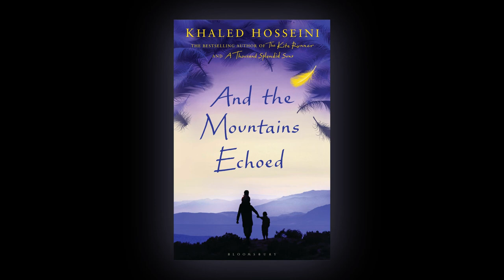Khaled Hosseini talks about his new novel 'And the Mountains Echoed'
So, then. You want a story and I will tell you one...

Afghanistan, 1952. Abdullah and his sister Pari live with their father and stepmother in the small village of Shadbagh. Their father, Saboor, is constantly in search of work and they struggle together through poverty and brutal winters. To Abdullah, Pari - as beautiful and sweet-natured as the fairy for which she was named - is everything. More like a parent than a brother, Abdullah will do anything for her, even trading his only pair of shoes for a feather for her treasured collection. Each night they sleep together in their cot, their heads touching, their limbs tangled.

One day the siblings journey across the desert to Kabul with their father. Pari and Abdullah have no sense of the fate that awaits them there, for the event which unfolds will tear their lives apart; sometimes a finger must be cut to save the hand.

Crossing generations and continents, moving from Kabul, to Paris, to San Francisco, to the Greek island of Tinos, with profound wisdom, depth, insight and compassion, Khaled Hosseini writes about the bonds that define us and shape our lives, the ways in which we help our loved ones in need, how the choices we make resonate through history and how we are often surprised by the people closest to us.